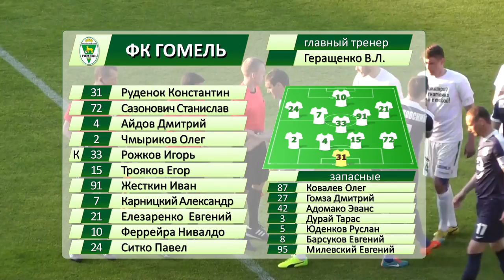ФК Гомель 3-1 ФК Нафтан. 20.05.2017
Видеообзор матча 9 тура Чемпионата Беларуси по футболу ФК Гомель 3-1 ФК Нафтан. 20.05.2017